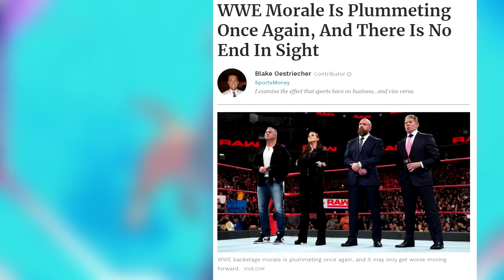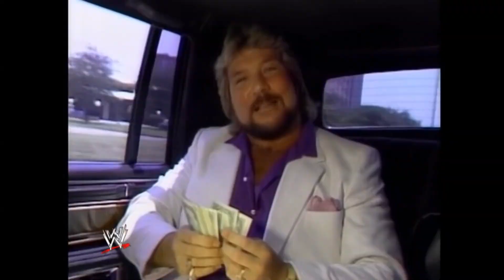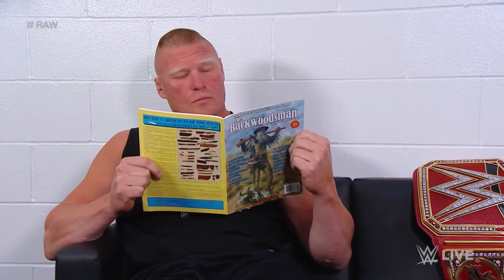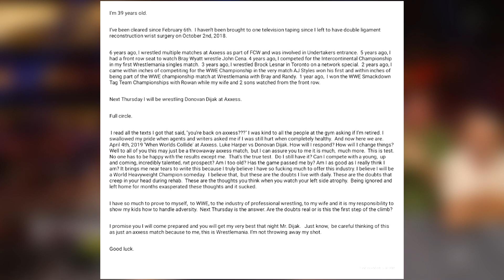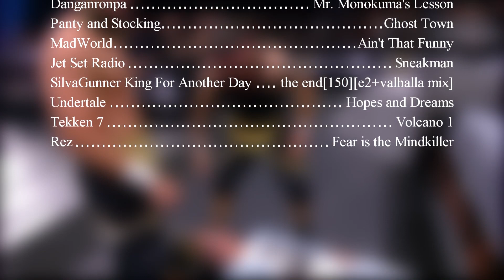The Lesnar Era of WWE: How Not To Build Stars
For years Brock Lesnar has been at the top of WWE leading to stagnation on Monday Night RAW. How did we get here? What are the consequences of WWE's booking? Let's figure that out.